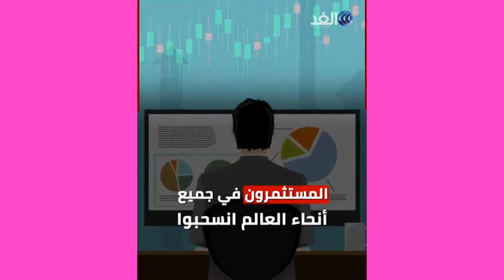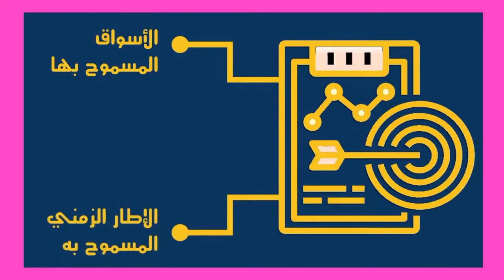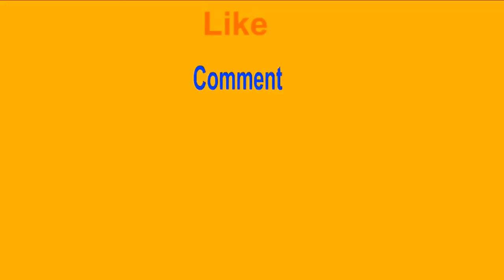المحاضرة _رقم 9 _كيف تؤثر الخسارة على أداء المتداول؟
الخسارة تجعل_ المتداول_ لايتمكن من السيطرة على نفسة _وتجعله لايلتزم بالإدارة المالية المطلوبة_فى إدارته للمخاطر كما تجعله يحاول _الإنتقام من السوق _فى شكل خسارة وراء خسارة _حتى ينتهى كل مافى محفظته_وللخروج من هذا المشكل عليه أن يتوقف عن _التداول_ مباشرة فى حالة ماإذا خسر أكثر من 3%من نسبة رأس ماله
ويبحث عن أسباب خسارته
هل هى أسباب نفسية _أم أسبا فنيه ُثم يبدأفى معالجة هذه الأسباب_ بألأسلوب العلمى عن طريق
1_ الإحساس الصحيح بالمشكلة
2_فرض الفروض لحل المشكلة
3_ اختبار صحة الفروض
4_إختيار الفرض المناسب
5_تجربة هذا الحل فإذا نفع يتخذه إشتراتيجية يمكنه أن يسير عليه وإذا فشل يعيد الكرة مرة أخرى وعلية أن يتحلى بالصبر والتعلم ومزيد من الجهد فى التدريب.